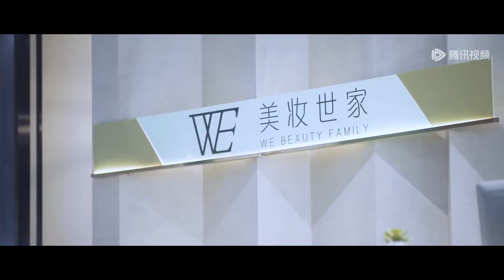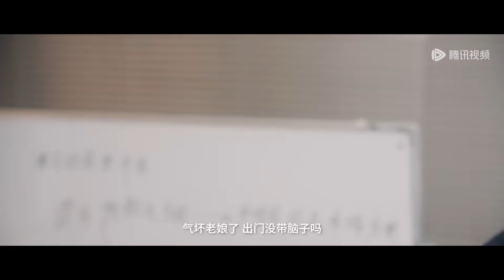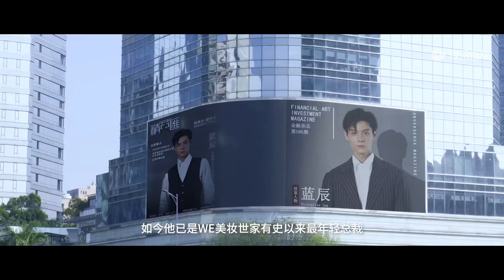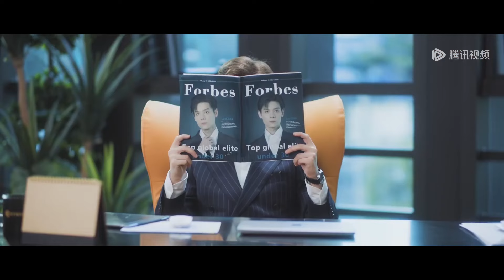小三仗丈夫寵愛向妻子挑釁，不料妻子突然變強，一拳將她錘成豬頭！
👠 劇名（Drama Name）:【进击的金秘书 Jin Secretary】